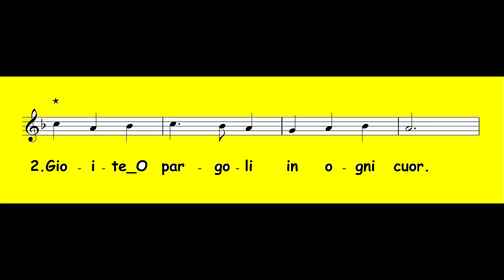Cantate o Pargoli - canon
un piccolo canone per i bambini del Laboratorio Corale, Scuola di Musica di Fiesole, classe di Joan